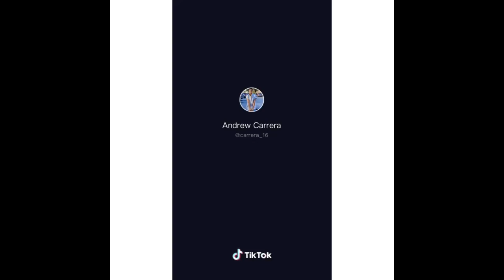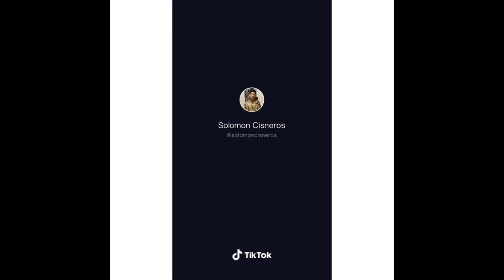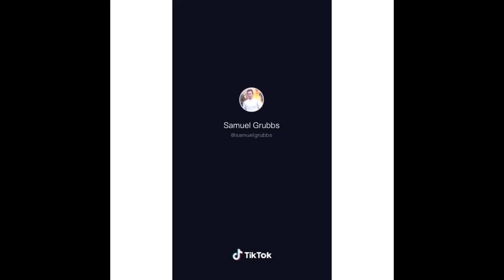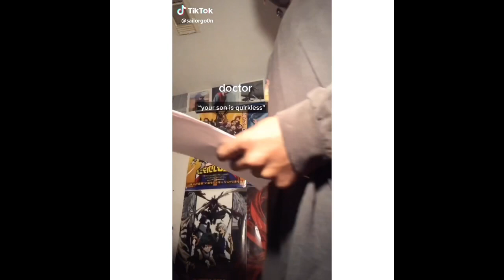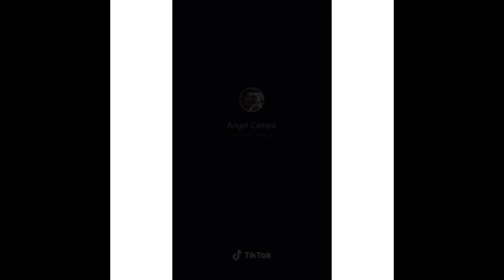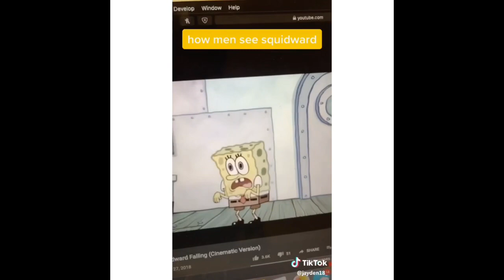“joker’s bathroom dance” tik tok complication